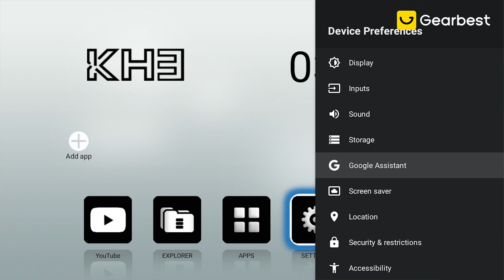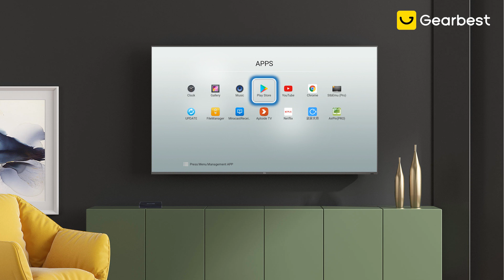Best Mini MECOOL KH3 Android Box Under $30 For 2021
The most worth buying this year, the most cost-effective tvbox. High-performance codec, faster application startup speed!

►Merry Christmas Day! Deck your home with jolly decor!!

Main Features:
●  Quad core ARM Cortex-A53 Penta-Core Mali-G31 GPU
● 3D noise reduction
● HDR to SDR
● Android 10.0
● 3D Graphics: Supports OpenGL ES 1.0/2.0/3.2, Vulkan 1.1, OpenCL2.